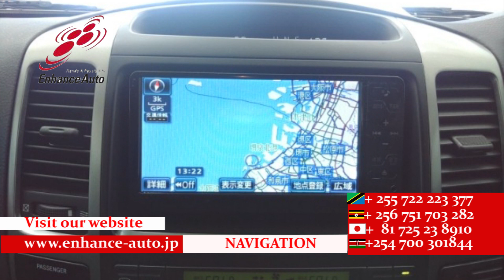2008/6 TOYOTA LAND CRUISER PRADO TX LIMITED 271445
2008/6 TOYOTA LAND CRUISER PRADO TX LIMITED Petrol 2700cc 107600km SUV / 8-SEATER / ALLOYS / FOG LIGHT /NAVI / BACK CAMERA / REMOTE KEY /